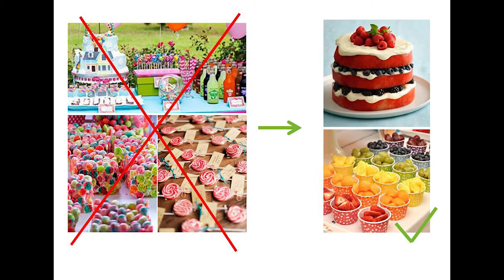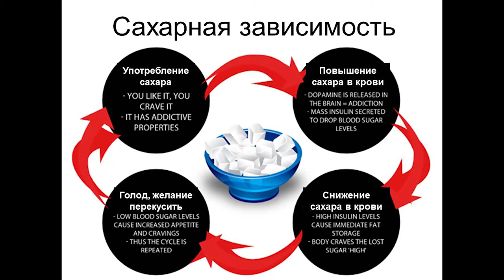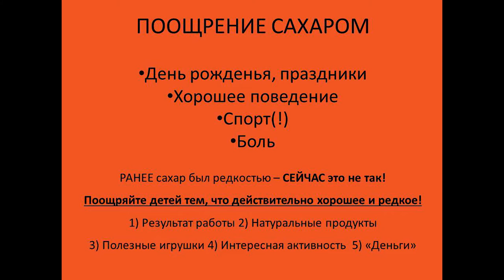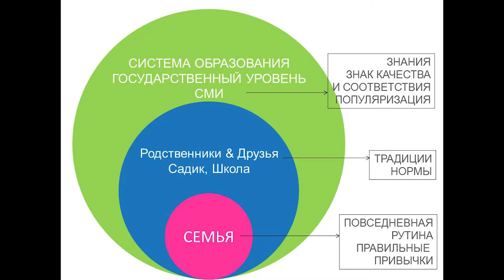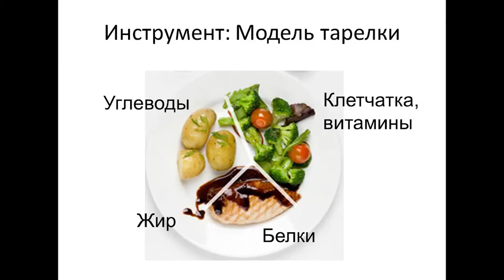Less sugar | Katerina Cronstedt | TEDxPokrovkaStSalon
Sugar = cigarettes or alcohol. However sugar is the main encourage our children.

Why we do not teach 3-year-olds how to eat instead of teaching them of foreign language?

Katerina Cronstedt, a culinary enthusiast and managing director of Katerina Hotels, creator of the project Katerina.ru.